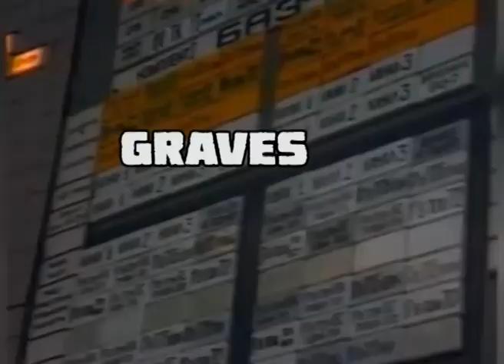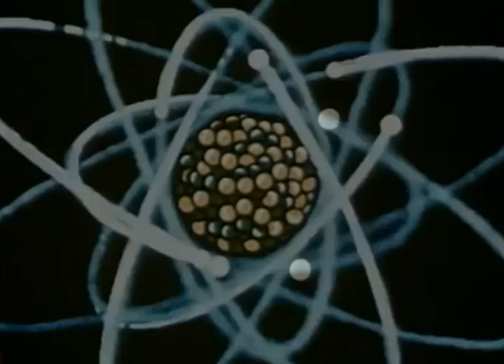Reactory - Graves Of Concrete (LYRIC VIDEO)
Third track of the album "Collapse To Come" (Ironshield Records 2020).

Lyrics:

atomic age sarcophagus
of steel, cement and lead
keep concealed eternal heat
and all the blood that´s shed
buried in the glowing soil
constructed to forget
the toxic fields, the coffins sealed
the countless that are dead

trapped in toil and panic haste
there´s no time for regret
pour the graves for those to rest
that died in boiling sweat
despite of all their sacrifice
death is one step ahead
the toxic waste, the lifes erased
the never ending threat